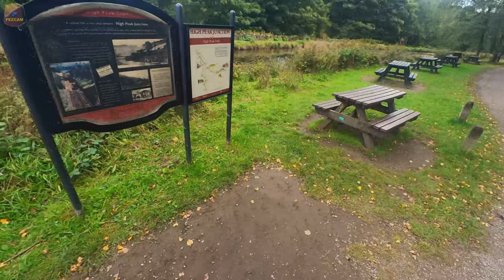ACCESSIBLE HIKE: High Peak Junction to Whatstandwell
Affiliate Links & Commission Enquiries: TeamReflectorCIC | With Fezcam V iv on my head, we talk a walk down a disused Canal from High Peak Junction to Whatstandwell in the Peak District National Park, UK. Our family has Disabilities, and so we were testing the route with Accessiblity in mind - and we are pleased to announce the walk is perfect in this regard - with regular Benches to sit on, a flat route that is Wheelchair Accessible, and a Car Park at each end of the route (if you are in a Wheelchair, we recommend parking a High Peak Junction, as the Car Park at the Whatstandwell end is full of Pot-Holes!